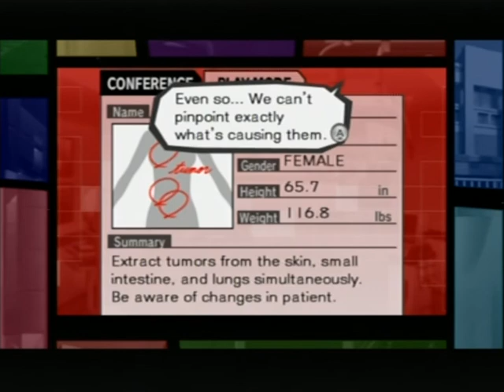Trauma Team - Surgery Cutscene 3 [Uninvited Guest]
Third Cutscene in CR-S01's story.
I didn't know Spike Spiegel had a day job of being a doctor...

Trauma Team belongs to ATLUS.

Game: Trauma Team
System: Nintendo Wii
Player: Miakaylia